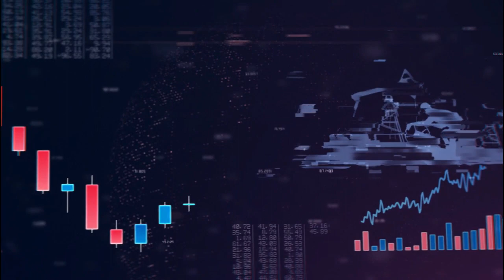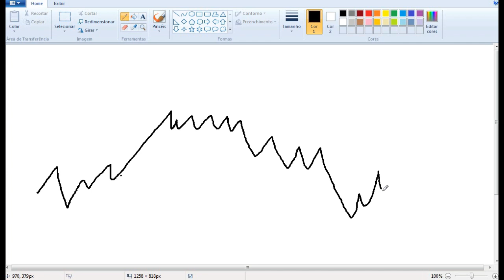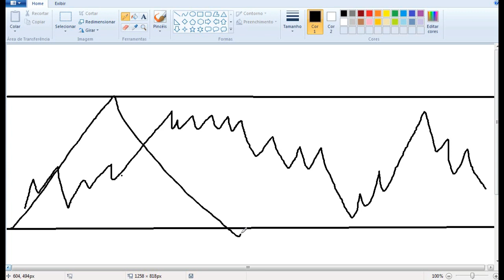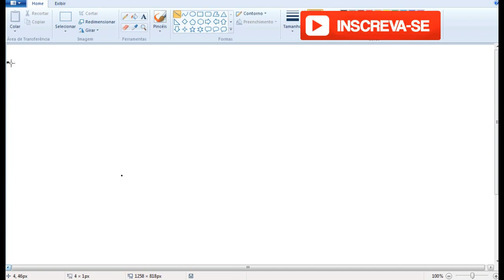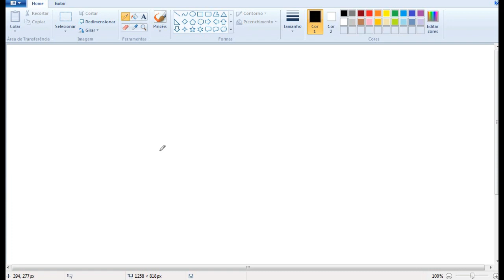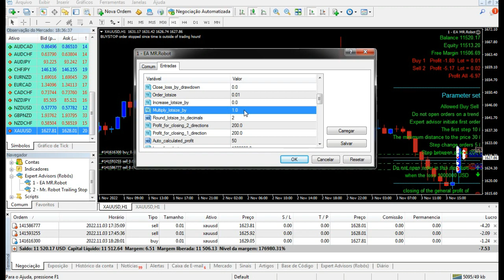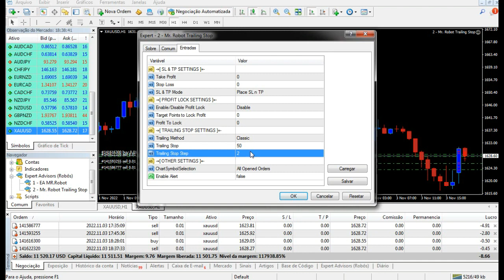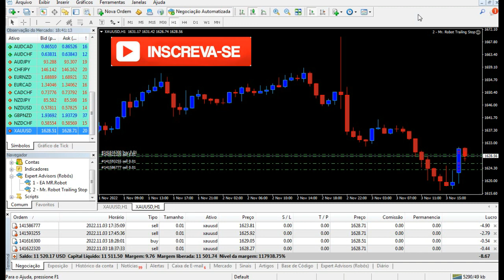MR. ROBOT - Estratégia Detalhada Passo a Passo (TOP10) FREE DOWNLOAD MT4 / IcMarkets/FBS/RoboForex